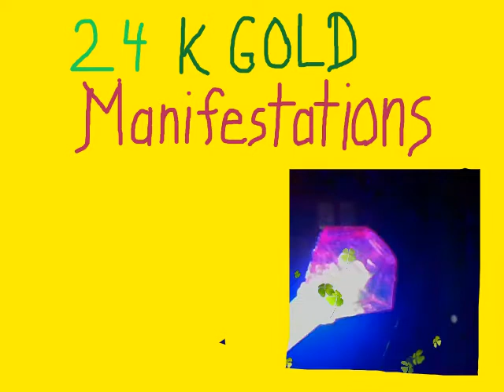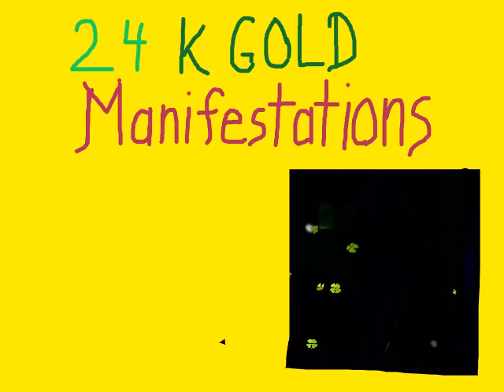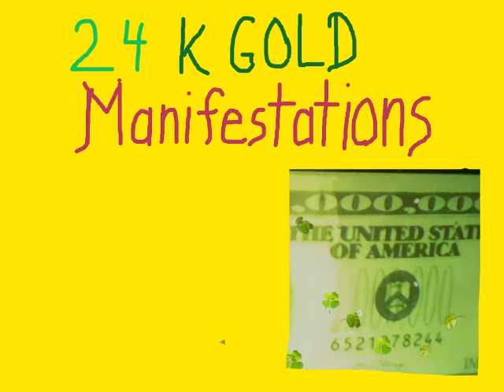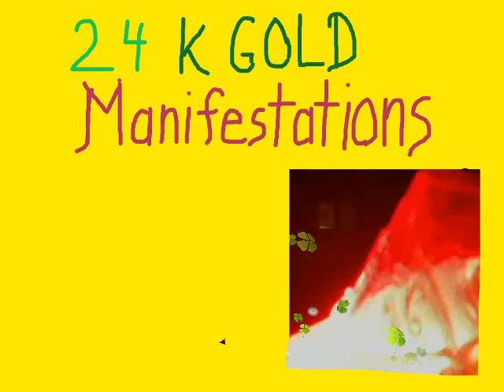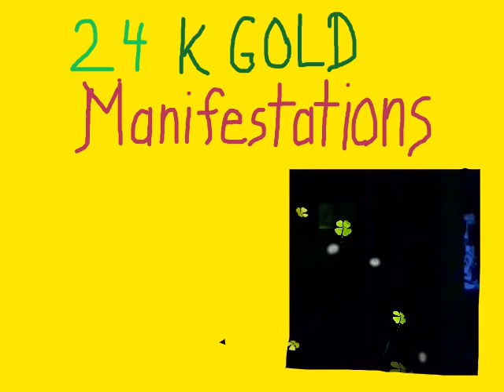24 K GOLD MANIFESTATIONS PROCESS AND LIVE EVENT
Todays LIVE EVENT: JULY 24TH Hi, everyone! Send me high vibes as I go live today on my 3rd. Telesummit -Awaken To Happiness NOW Title: MAGICAL MONEY MANIFESTATIONS - MAGICAL Marlenea
Time: Monday, July 24th at 3:00 PM Eastern Standard time
Listening method: Phone Web Simulcast
PIN Code: 436988#
Call in early Lines will be jammed Many testimonials of Rainbows appearing, Free gifts from the universe, jobs, money, free car, free home, physical healings, people vibrating during the process. Thank you!